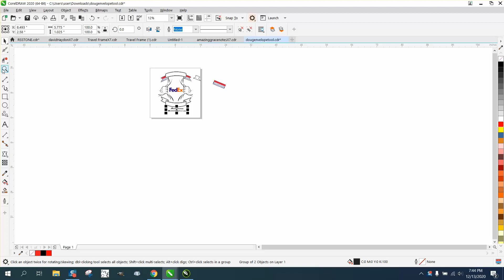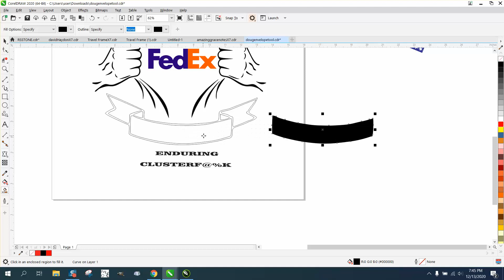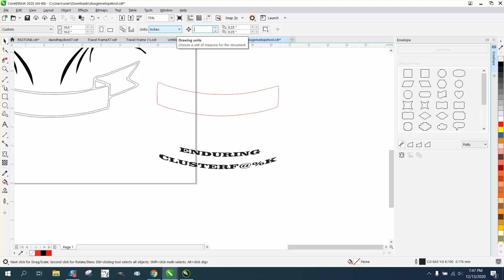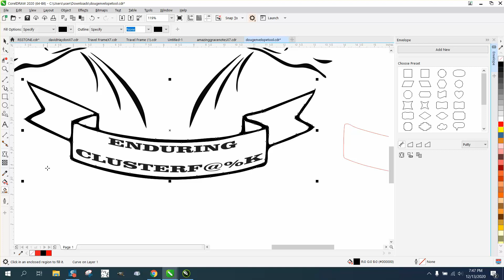Corel Draw Tips & Tricks Envelope Tool Two lines of text